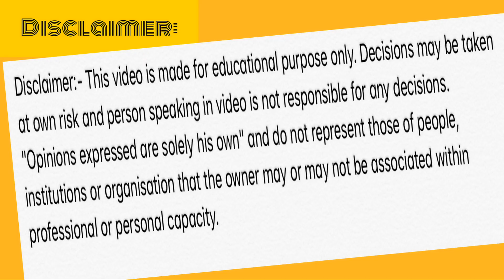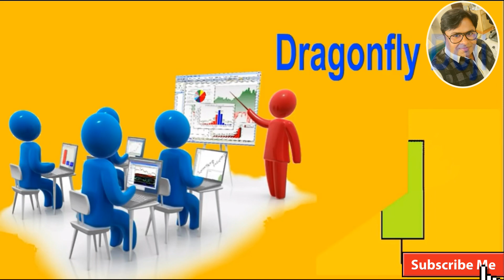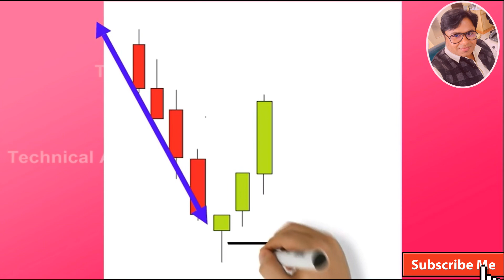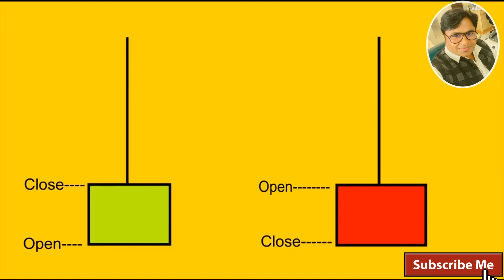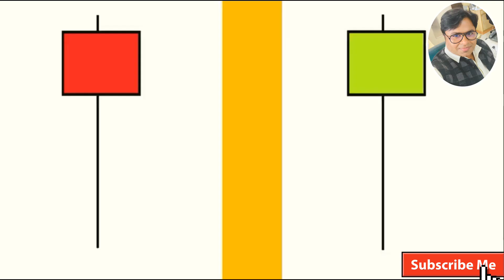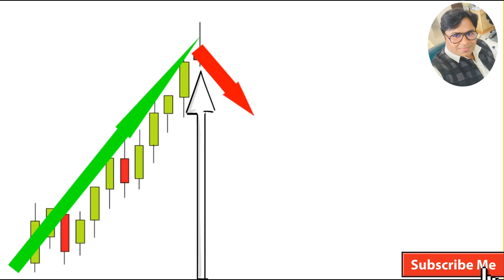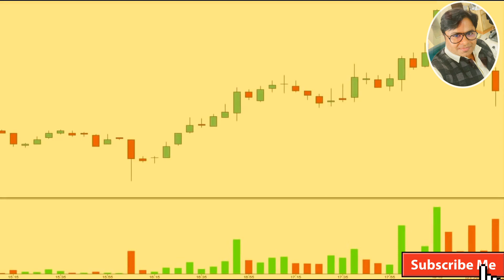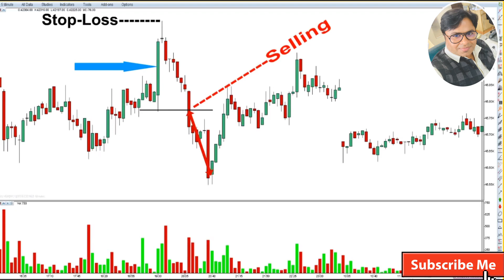Which Candlestick chart is best for Intraday trading? || The Secret of Candlestick Pattern in Hindi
Technical analysis of share market|| Secret of Candlestick patterns|| Share Market Basics| How do you study candlestick patterns?| How are candlestick patterns used in day trading?| Which chart is best for intraday?| The Secret of Candlestick Pattern in Hindi

In technical analysis, a Candlestick pattern is a movement in prices shown graphically on a Candlestick chart that some believe can predict a particular market movement. The recognition of the pattern is subjective and programs that are used for charting have to rely on predefined rules to match the pattern.
In this video you will learn about:
1. Gravestone Doji
2. Dragonfly
2.Hammer
4. Inverted Hammer
5. Hanging Man
6. Shooting Star
7. Volume Indicator

By this video you can learn about how to use the, while doing the trade in share market and really it works very easily and perfectly.

Technical analysis of share market
Secret of Candlestick patterns
Candlestick details
All Single Candlestick Patterns in Hindi.
Technical Analysis in Hindi.
हिंदी में सभी एकल कैंडलस्टिक पैटर्न हिंदी में ।

Aapka Apna
Rahul Sachan

What is Short Selling|| गिरते share से पैसा कैसे कमाते है?।। share market tips for beginners